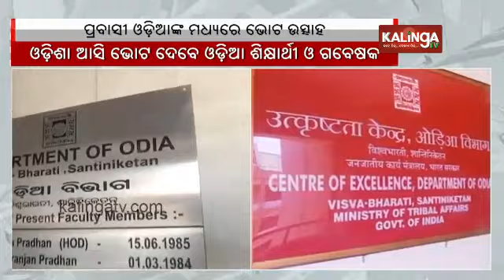Odia faculty from Santiniketan Visva Bharati University eager to cast vote in Odisha || KalingaTV